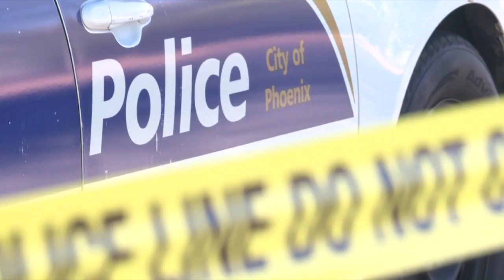Federal judge blocks controversial Arizona police filming law